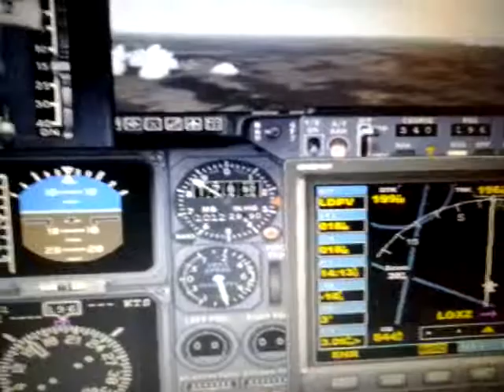AirBaltic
Riga-Rome(Fiume)
Bt633